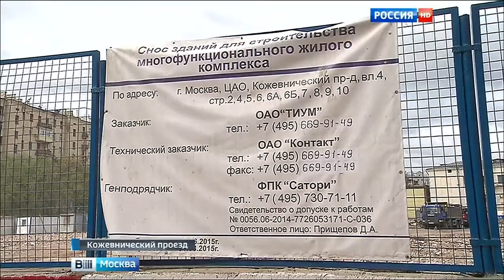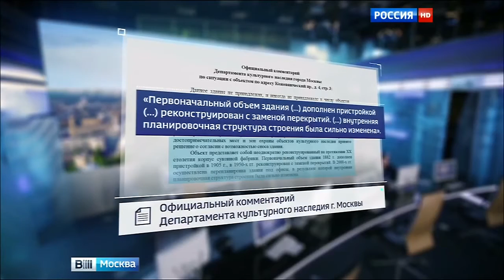Москва лишилась исторического здания фабрики Бахрушиных. 19.08.15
Москва лишилась исторического здания фабрики Бахрушиных

Очередной снос исторического здания в центре. На сей раз под ковш экскаватора попала суконная фабрика купцов Бахрушиных - ярчайший образец московской промышленной архитектуры XIX века. Его место в Кожевническом проезде должен занять элитный жилой комплекс.